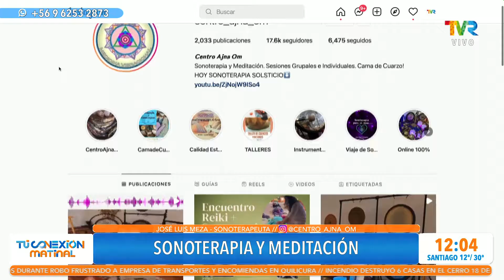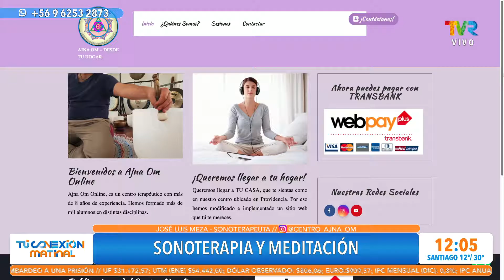Sonoterapia y meditación por José Luis Meza en TCNX